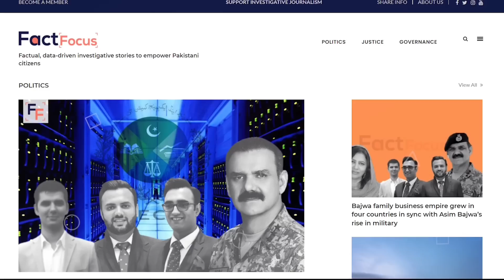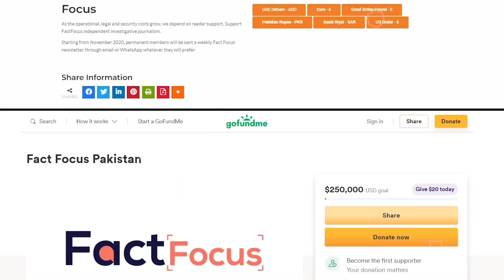Why ISI Keeps Private Audio/Video Recording of Politicians for Decades | @Ahmad_Noorani | Haqaiq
Why ISI Taps phones and keeps Private Audio/Video Recording of Politicians for Decades ?